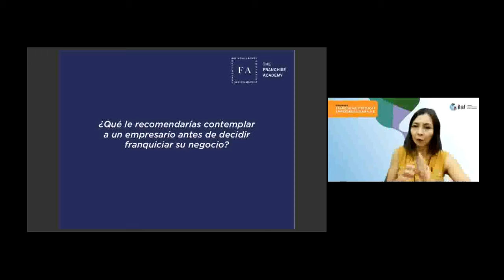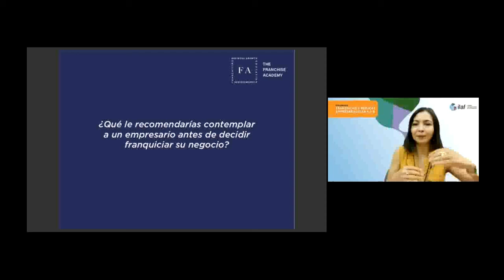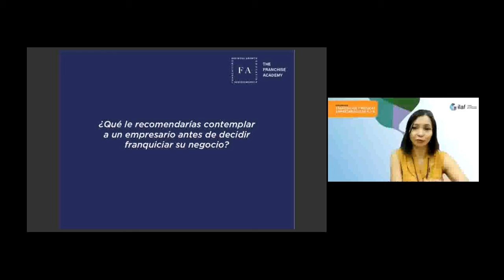El RITMMO de un negocio, conoce si lo tienes| Entrevista con Gabriela Zavala y The Franchise Academy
El RITMMO de tu negocio es el acrónimo que explica los elementos que debes de tener claros en tu negocio antes de comenzar el desarrollo de una franquicia, Gaby Zavala nos explica cuáles son y cómo podemos conseguirlos.